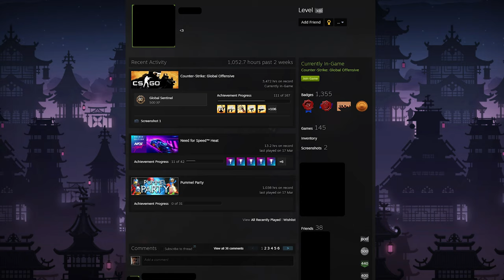Suspect mit 750$ Inventory 🤣 | CS:GO Overwatch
Ich kann es immer noch nicht fassen, ein Suspect mit einem 750$ Inventory im Overwatch :D Der Boy hat nicht nur ein Knife, sondern auch Handschuhe und ein paar andere Dinge im Inventar. Holy Moly. Das könnte eucht teuer für ihn werden ;)

• Mein Epic Creator Code: DERDUMMBABBLER